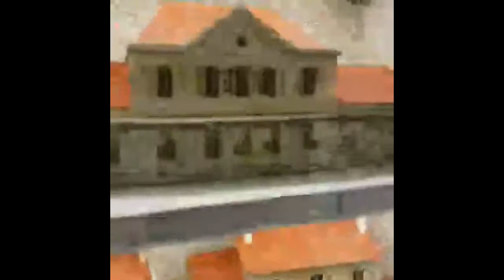ARCHITECTURE ET PASSION REPORTAGE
33 - RAILEXPO 2016 - Live Vidéo Facebook 2 sur la page facebook letraindejules avec l'interview de Christophe Constant pour les nouveautés Architecture et Passion.

letraindejules - Trains miniatures et Modélisme ferroviaire c'est aussi :
Bienvenue !